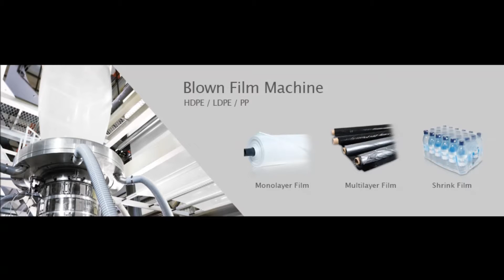Mono layer blown film machine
Mono layer blown film machine mounted in Mexico - Model HA80-1800

Polystar (Taiwan) - Original manufacturer of Mono layer blown film machine

Polystar installed 2 more HDPE Mono layer blown film machines in Mexico in August. The 80mm extruder is now producing film width up to 1700mm and reaching over 150kg per hour. The two-section screw design gives excellent mixing of recycled material and calcium carbonate compound. The bimetallic treatment prevents the screw from wearing out fast working with a large amount of abrasive material.

The machine is equipped with rotary die and hydraulic screen changer. The bubble stabilizer is made of plastic to avoid scratches on the film surface.

This Mono layer blown film machine is able to produce LDPE in addition HDPE film by a flexible change on the die head and cooling air ring. The special screw design of the film blowing equipments significantly improves the mixing of material, producing high quality film even when using recycled material.